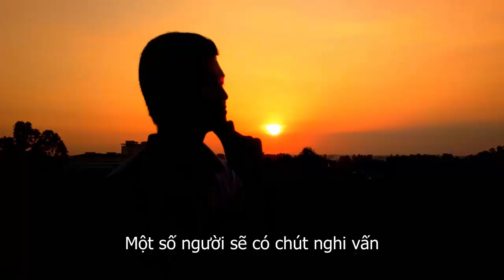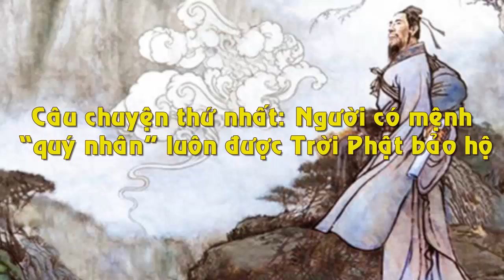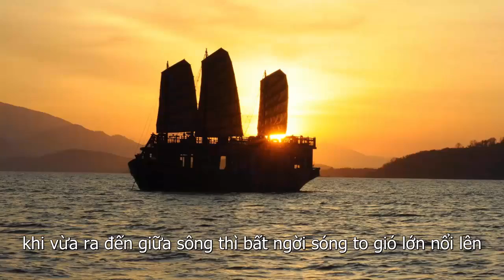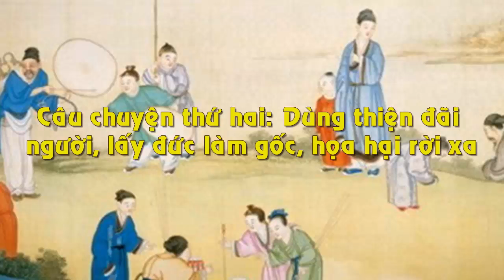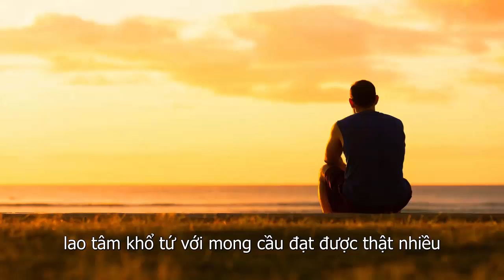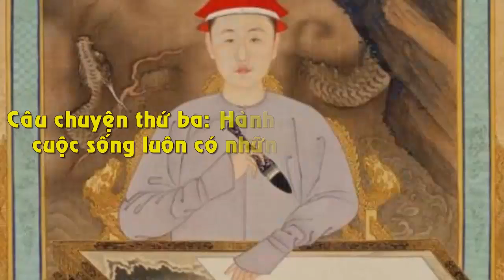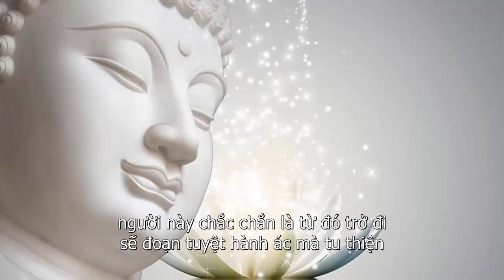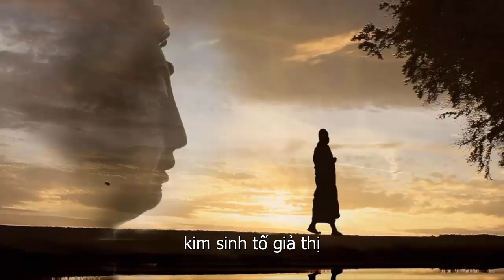Vì Sao Người Xưa Lại Nói : "Đại Nạn Không Chết Ắt Có Hậu Phúc"